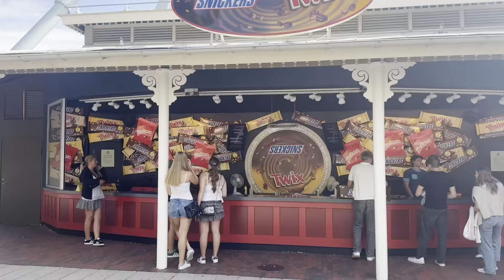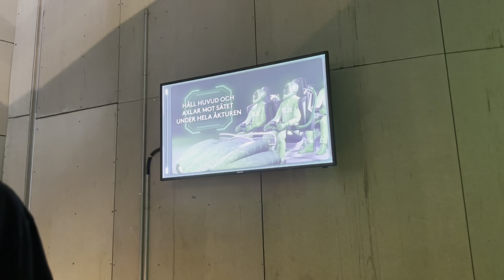Most viewed amusement park in Scandinavia